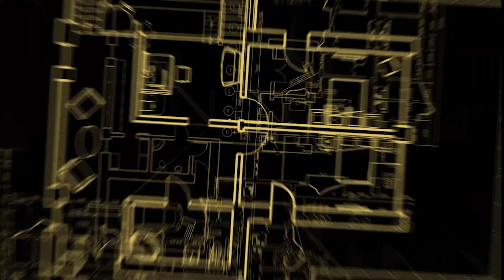Biggest Pool In Malibu Pt. 2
Take a look at the next steps it took to build the biggest and best pool in Malibu. Just one of the many features that we are proud to present in this megamansion!